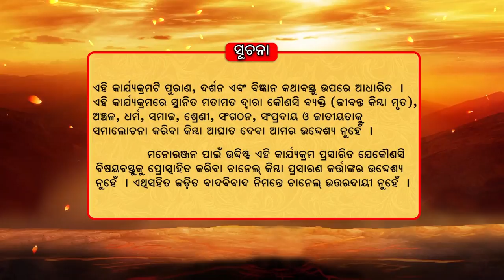SPECIFICATION OF FOOD | DR ASUTOSH MISHRA | SHELLY MISHRA | DIBYA CHETANA | MANJARI TV | ODISHA